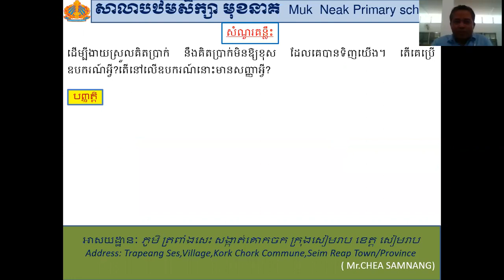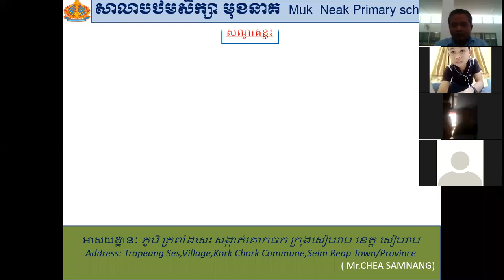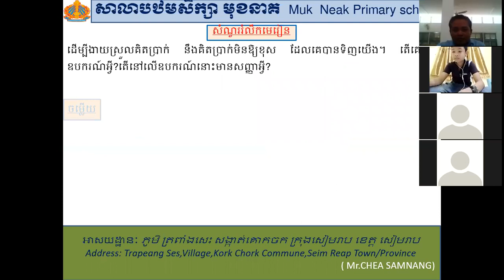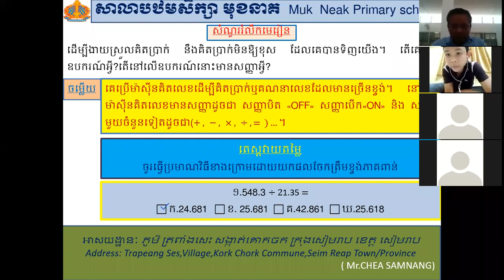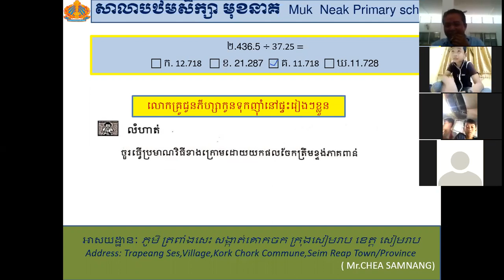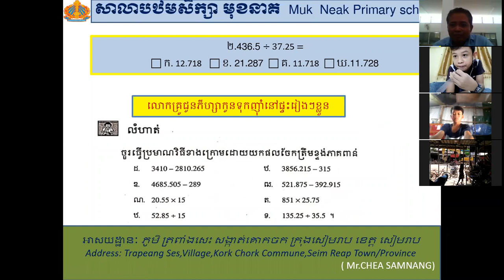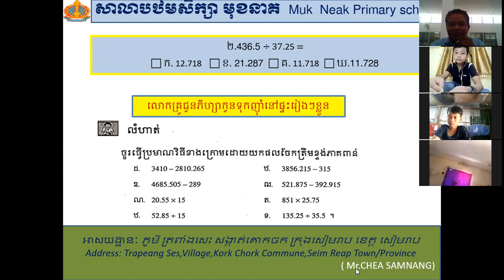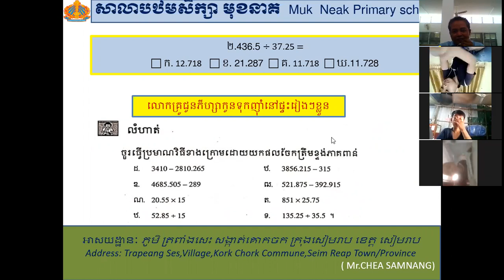រៀនតាមzoom សាកល្បងថ្មីដំបូង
ថ្នាក់រៀនខ្ញុំ